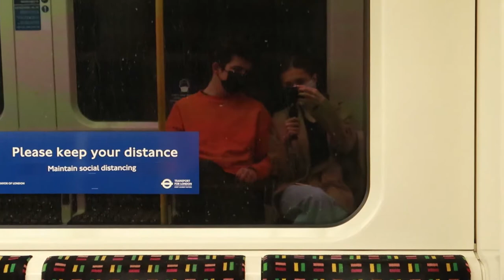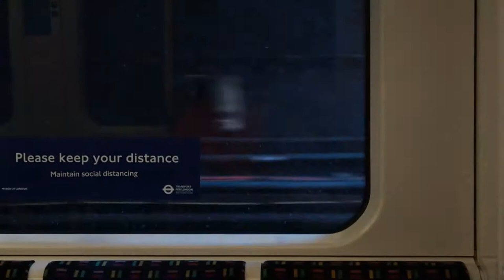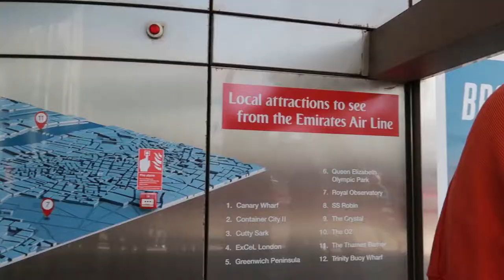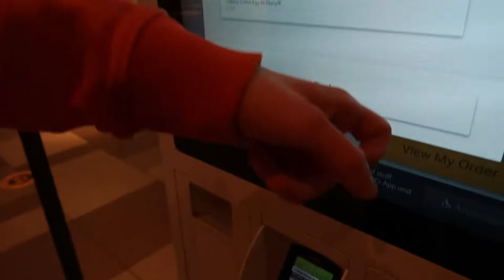LONDON EMIRATES AIR LINE & MORE | LEANNE MOORE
The cable cars in London have always been on my bucket list to do while living here and this weekend I FINALLY DID IT!

My next upload will be on Monday to make up for no video last week, DOUBLE UPLOAD ✨WOOOOOO✨